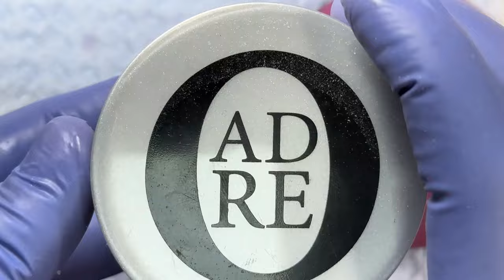Como Aplicar o Acrílico no Molde F1 | Unha Acrílica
Ei Manicure, sou Karly Araujo não esqueça de se inscreve no meu canal, curti e se fizer sentido para você compartilha esse canal também, juntas vamos mudar a realidade de todas MANICURES e das UNHAS ACRÍLICAS do mundo.

Você não precisa comprar nenhum curso pois ensino tudo de graça aqui no canal, mas se você quiser acelerar o processo e aprender tudo que sei mais rápido clique no link abaixo e entre para o meu curso completíssimo de Unhas Acrílicas.

O que aconteceu comigo com certeza vai acontecer com você, faço unhas a mais de 20 anos, unhas acrílicas, unha de gel, polygel, acrigel alongamentos enfim, uma frase, uma ideia, uma sacada pode mudar o rumo da sua carreira, da sua história e consequentemente da sua vida. Assista todos os vídeos até o final para você não perder nada.

No meu canal aqui no You Tube sempre estou colocando vídeos de como fazer unhas de acrílico, como fazer formatos na unha, como fazer formato stiletto, unhas decoradas, diversas técnicas e dicas para você que já é manicure e para você que quer aprender essa nail art.

Aqui estão os LINKs para vc conferir os meus cursos chancelados pelo MEC (Ministério da Educação e Cultura), isso msm a MANICURE venceu e juntas vamos valorizar, vence e dominar o mercado da beleza.